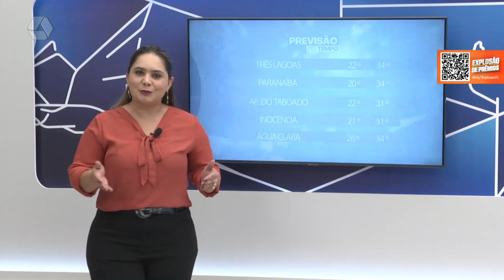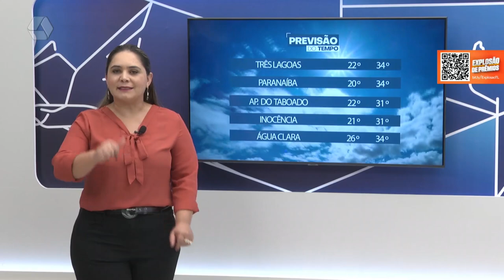Previsão do tempo para esta terça feira